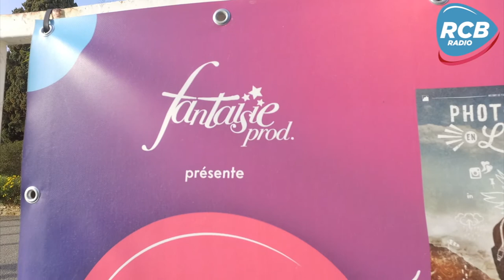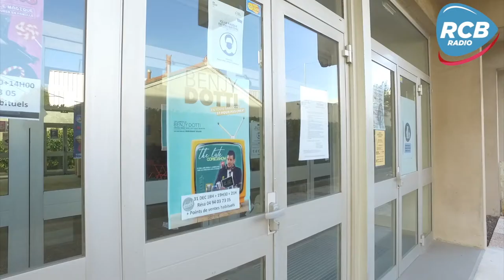Rencontre avec Jérôme Leleu, et les artistes Benjamin Dotti et Yves Pujol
Fantaisie Prod, dirigée par Jérôme Leleu, s'occupe (entre autres) de la programmation Humour de l'Omega Live et du théâtre Daudet à Six Fours. Sur la région toulonnaise, c'est en moyenne 130 représentations par an. Le rôle de Fantaisie Prod ne se limite pas à la programmation des théâtres, ils accompagnent également les artistes dans leurs réalisations et leurs tournées. Yves Pujol fête cette année ses 30 ans de carrière dans le théâtre, mais aussi la chanson puisqu'il est interprète dans son groupe Aïoli. Depuis une quinzaine d'années, Yves Pujol pratique également le One Man Show.
Benjamin Dotti écrit principalement sur l'actualité dans ses spectacles, ses parodies, mais il a aussi contribué au JT Confiné, un streaming live quotidien mis en place très rapidement par Jérôme Leleu au cours de l'année 2020.